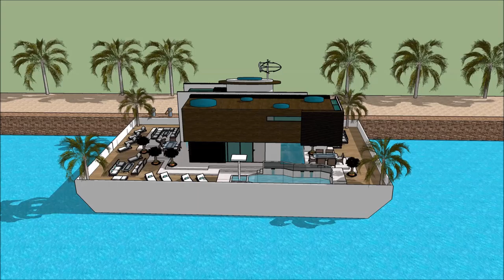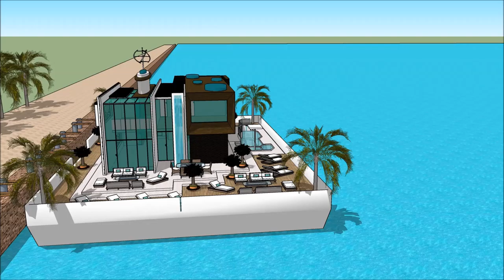Barco casa famosos Miami casa barco hotel mansion de lujo en Miami casa de lujo denia in Holland Dub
The floating house villa houseboatzania launching an innovative high-end luxury yacht floating house villa mansion home design potentially as a display of exhibition of Barco casa famosos Miami casa barco hotel mansion de lujo en Miami casa de lujo denia in Holland Dub.

The collection of the Floating house villa houseboatzania concept of Barco casa famosos Miami casa barco hotel mansion de lujo en Miami casa de lujo denia in Holland Dub consists of high luxury and architectural art pieces in minimalism combined with living on the waterfront of the harbour.

The floating house villa mansion yacht design has the basis to sustain living with high standards and contemporary structural Barco casa famosos Miami casa barco hotel mansion de lujo en Miami casa de lujo denia in Holland Dub with numerous of prospects for excessive living and celebrating the desire of life worldwide: